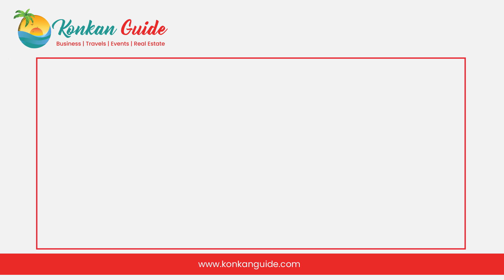Konkan Guide - Advertisement Sample